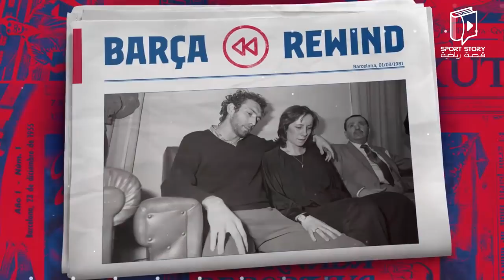قصة اختطاف لاعب برشلونة التي أضاعت الدوري .. "كويني المختطف"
قصة اختطاف لاعب برشلونة في وقت حاسم من الدوري.

كيف أضاعت قصة الاختطاف على برشلونة لقب الدوري؟

حساباتي في شبكات التواصل:
تيلغرام :